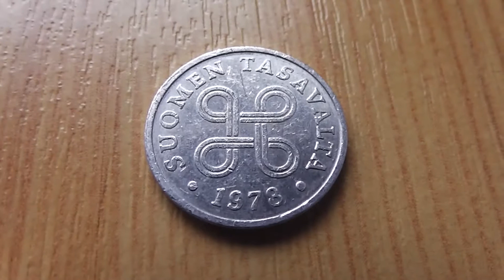1 Penni Suomen Tasavalta coin from 1973 in HD